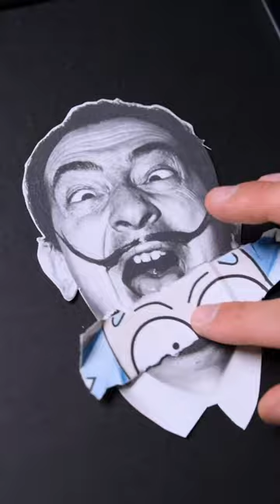Crazy Van Gogh tattoo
Credit: @emil.artist
Van Gogh🤫

• Of course it’s Señor Salvador Dali👨‍🎨
You have to systematically create confusion, it sets creativity free. Everything that is contradictory creates life” Salvador Dali